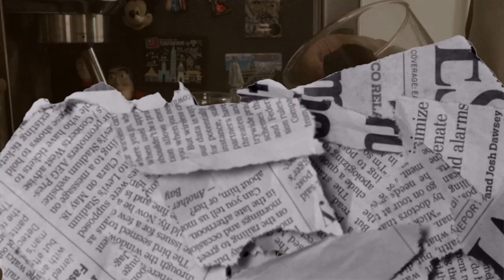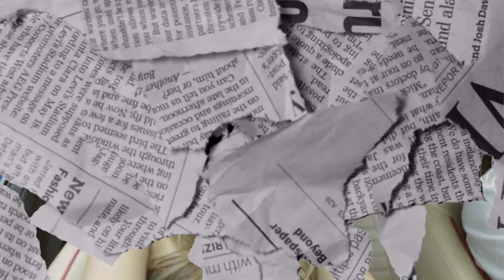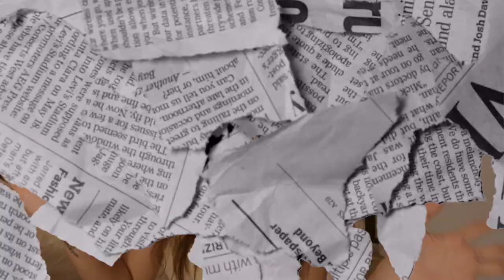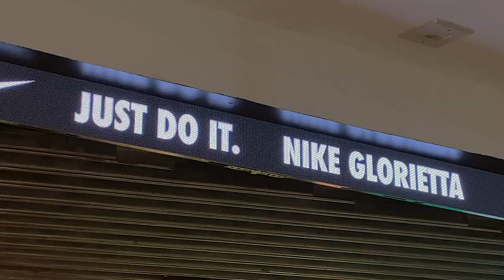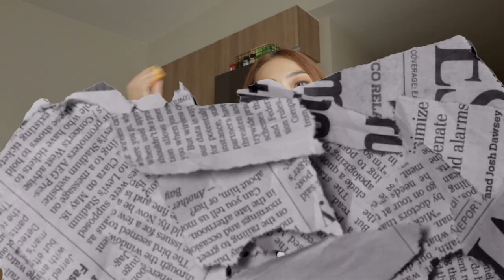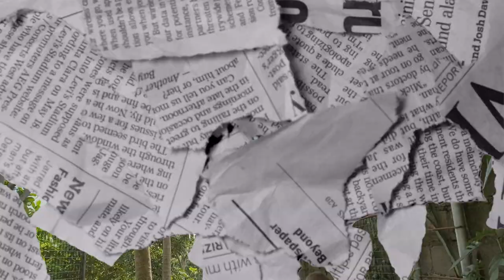VLOG: Living area update, Cafe hopping with Friends! ☕️ | Rhea Bue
Weekly catch-up pero medyo late na nga lang hahaha! Will try to be on time this November :)